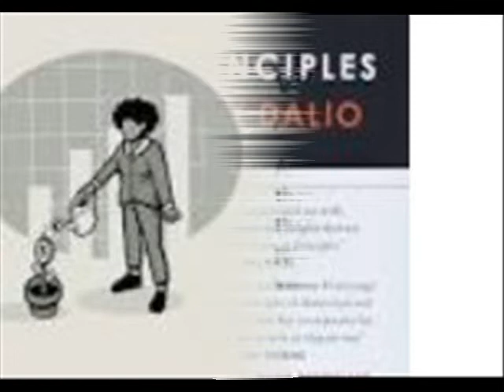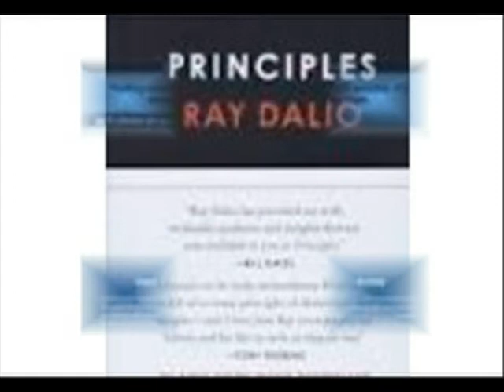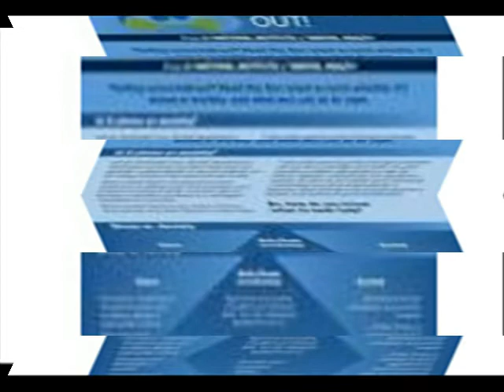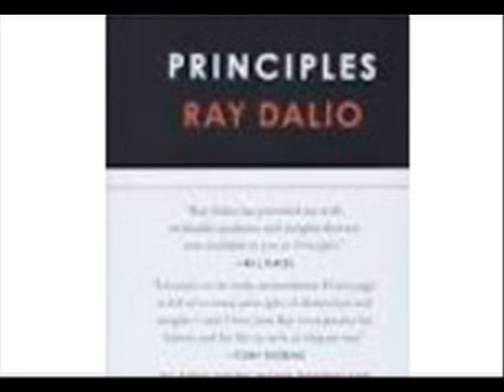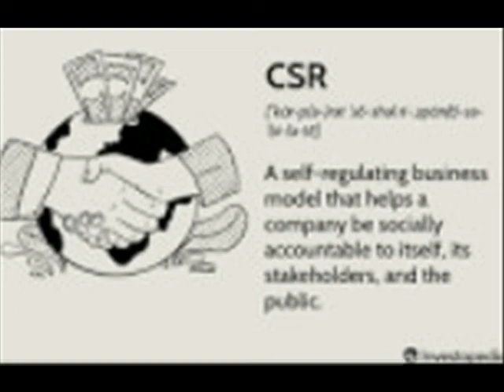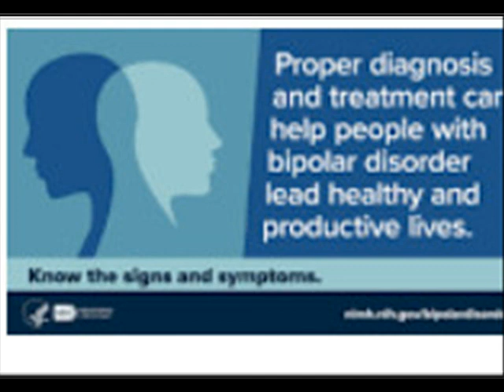Be Careful What You Read After Dark Words have meaning but do they have life Can they actually le